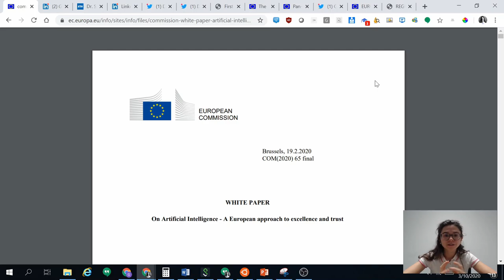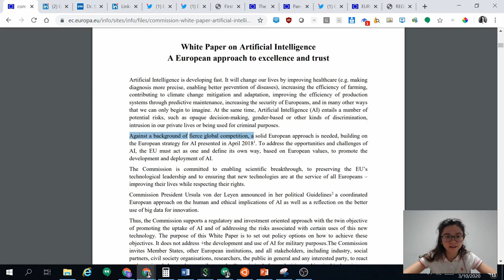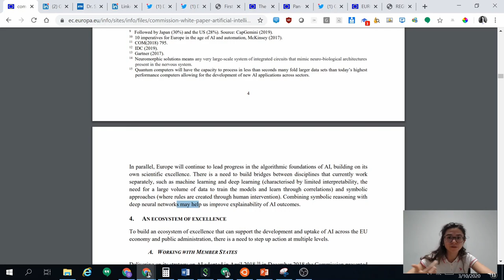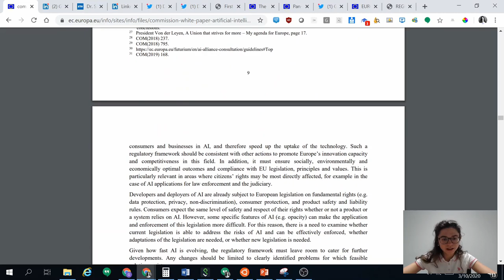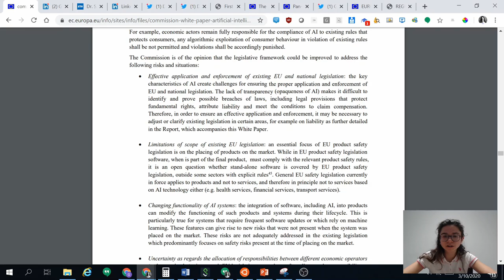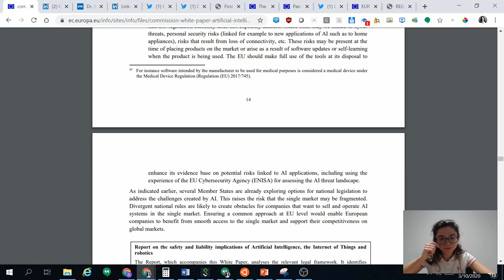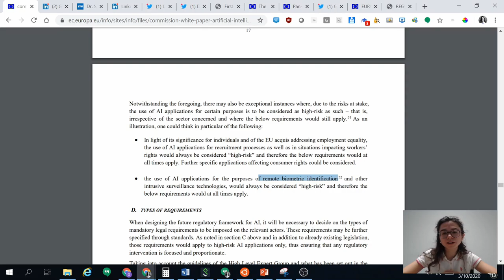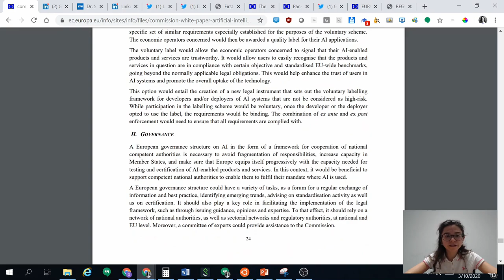EC White Paper on AI: a European approach to excellence and trust by Gloria Macia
"The European Commission puts forward a European approach to Artificial Intelligence and Robotics. It deals with technological, ethical, legal and socio-economic aspects to boost EU's research and industrial capacity and to put AI at the service of European citizens and economy."

These are my views and summary of the EC AI White Paper.